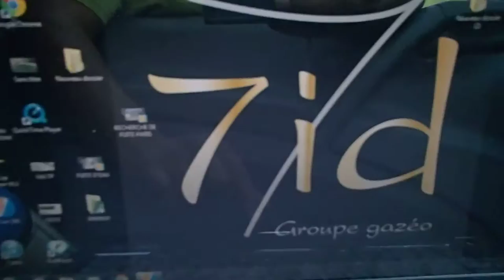FUITE RETROUVER SUR RÉSEAU D'ALIMENTATION D'EAU Périgueux (24)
FUITE RETROUVER SUR RÉSEAU D'ALIMENTATION D'EAU Périgueux (24). EXPERT EN RECHERCHE DE FUITE D'EAU DANS LE 24 Dordogne . .Notre intervention est prise en charge par votre assurance, et nos tarifs compétitifs sont connus par celle-ci. nous garantissons notre intervention, alors n'hésitez plus, et contactez nous rapidement.Secteur d'intervention Périgueux, Bergerac, Sarlat-la-Canéda, Coulounieix-Chamiers, Boulazac, Trélissac, Terrasson-Lavilledieu, Montpon-Ménestérol, Saint-Astier, Chancelade, Ribérac, Prigonrieux, Neuvic, Nontron, Thiviers, Lalinde, Notre-Dame-de-Sanilhac, Montignac .Nous intervenons pour tous problèmes de canalisations d'alimentation, évacuation, problème d'infiltration, piscine ,plomberie , etc ... .Nos techniciens plombier toujours plus proches de vous, interviennent sous 24 heures.même si vos canalisations ne sont pas visibles, nos techniques d'investigation nous permettent d'établir un diagnostic précis, grâce à l'utilisation de nos caméras endoscopiques, thermiques, nos appareils électro-acoustiques, etc ... et l'expérience ainsi que la formation régulière de nos techniciens sont des atouts majeurs.